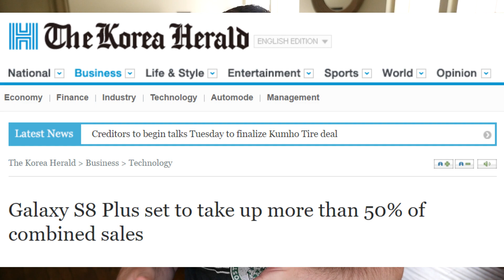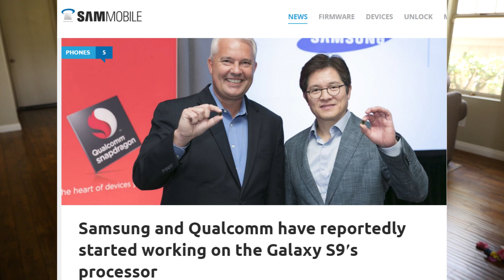Samsung Galaxy S9 and Snapdragon 845! | Galaxy S8 Pre-Orders BEST EVER! | Galaxy S8+ vs Galaxy S8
Samsung Galaxy S8 Pre-Orders are the best ever! I hope you're getting ready for the Galaxy S9 because it's already in the process of being developed and the
Galaxy S8 just came out!!

Buy UAG Cases on Amazon
USA AMAZON
UK AMAZON

SAMSUNG GALAXY S8 PLUS UAG CASES REVIEW

Galaxy S8 Plus set to take up more than 50% of combined sales
Samsung confirms Galaxy S8 pre-orders outpaced Galaxy S7 by 30 percent
Samsung and Qualcomm have reportedly started working on the Galaxy S9′s processor
Local reviews are now translated to your preferred language automatically